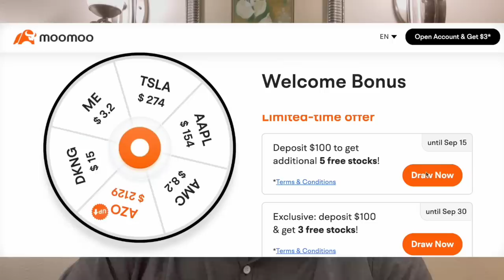2 Big Events This Week | Will Markets Crash in September?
💰 MooMoo [LIMITED TIME] 🔥 Get up to 20 Free Stocks valued up to $30,000 [Exclusive!]

💰 WeBull ► Deposit $1.00 & Get 6 FREE Stocks valued up to $12,600

On September 13, at 8am EST, the U.S. Bureau of Labor Statistics will release the Consumer Price Index (CPI) report for the month of August. This will be among the more important data releases in September for financial markets.

Inflation is very closely watched currently. Not only has inflation prompted much higher interest rates, but Fed Chair Powell made clear in an August speech that the Fed is unlikely to ease up on rate hikes until they are very confident that U.S. inflation is well under control.

The Ethereum Foundation has announced that September 6th will be the starting date for the system-wide transition known as the Merge. The first domino will be toppled on the 6th with the activation of the Bellatrix upgrade, which will then set the rest of the Merge process in action, with a completion date expected between September 10th and 20th.

The Merge refers to the switchover of Ethereum from proof-of-work to proof-of-stake — two different methods of validating transactions on the blockchain. If you’re not particularly interested in world of crypto, then the technical differences between the two approaches are a little arcane (The Guardian has a good explainer here). But the big upshot is that the new proof-of-stake method will use far, far less energy — 99.95 percent less, according to the Ethereum Foundation’s calculations. Given widespread criticisms of cryptocurrencies as a colossal waste of power that offer the world no additional utility, this is a big deal.